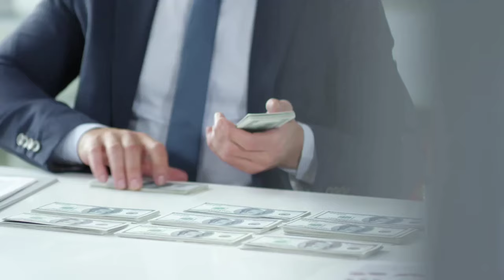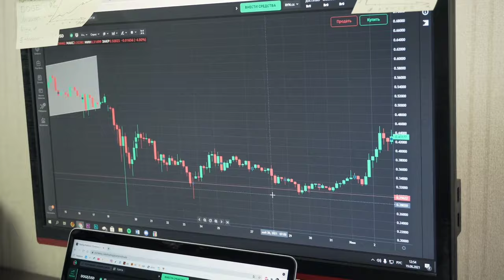Free Webinar on "Trading for income"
Create upstox demat and trading account:
Create fbs forex broker account
Create Groww account for mutual funds
Create Razorpay to accept payments for your business

At now infinity, we believe in good quality information which everyone must know.
Every one of us needs to improve our skills to be successful.
We must always keep learning. This channel will help you stay updated with latest and best courses.
We research on various topics and make them available for you in one place.
Be it to write in your resume, Be it to start your own business, or to learn for fun to impress people.
Learning always helps, and we help you get access to valuable information.
Keep watching our videos and explore various options. Never feel there is lack of options for your career.
Build your career by choosing the right option that you like.
Knowledge grows by sharing
Let's share knowledge and grow together.